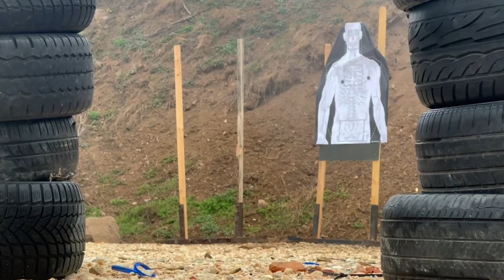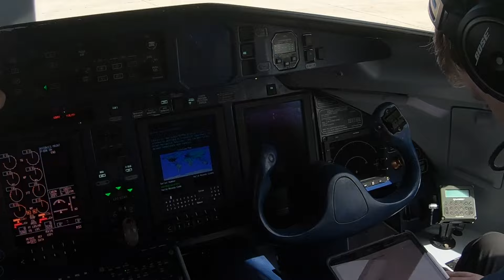Trojan Footprint 2024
Before we roll the credits on Trojan Footprint 24, join us for one last look back at the high intensity training these 12 nations participated in 💪 Approximately 2,000 total participants traveled to various training countries sharing invaluable skills and unique aspects of their culture. All of this leads NATO Allies and partners to stand ready for the shared defense of the region, making us stronger together!